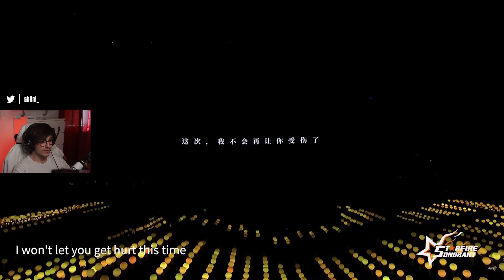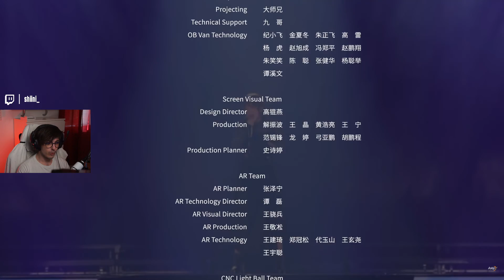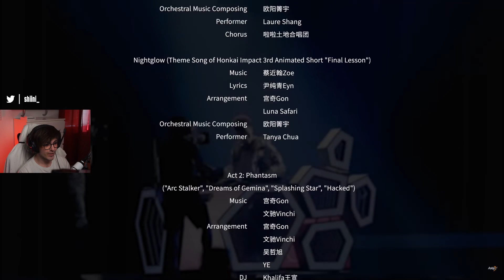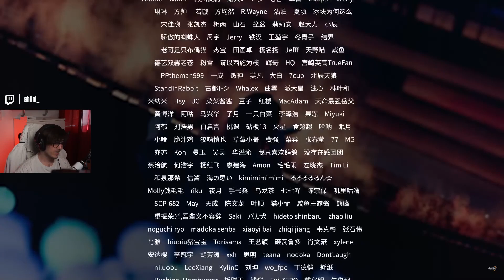GENSHIN Player Reacts to THE FIRST Honkai Concert - Honkai Impact 3rd ★[Starfire Sonorant]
As always my Twitch is linked in the description and you can find my schedule there!

Likes, Subs and Comments are always appreciated!

=Timestamps=
00:01 - Opening
01:18 - Hyperion enter the stage
02:10 - 1st OST
03:33 - 2nd OST
05:08 - ACT 1: ENCOUNTER
05:12 - Reburn
08:50 - Befall
12:27 - Vermillion Knight: Eclipse OST
13:54 - Nightglow
17:17 - ACT 2: PHANTASM
17:26 - arc city OST
19:24 - dreams of gemina
20:35 - Rhythms of neon
23:10 - Cyberangel
27:03 - Hacked
28:38 - Starfall
33:15 - ACT 3: DIVERGENCE
33:16 - Double cherry blossom
35:30 - Fantasy note
37:23 - Kcolc (husk nihilus ost)
42:20 - Yesterday
44:28 - Honkai world diva
47:28 - Herrscher Of Sentience is here!
48:15 - ACT 4: REMEMBRANCE
48:22 - Domineer
49:35 - Clouds
51:08 - Taixuan bridge ost
54:03 - Rubia
57:24 - Moon Halo
1:01:00 - ENDING